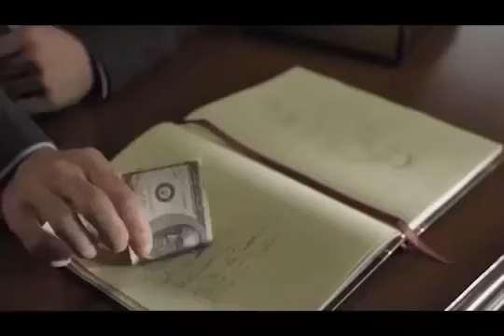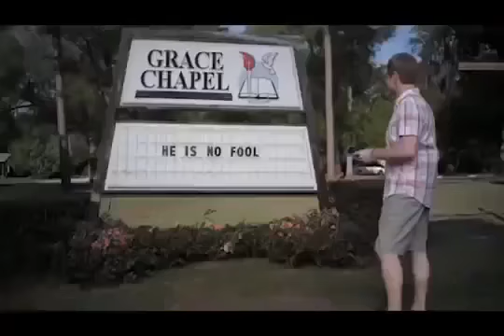UN TOQUE AL CORAZÓN